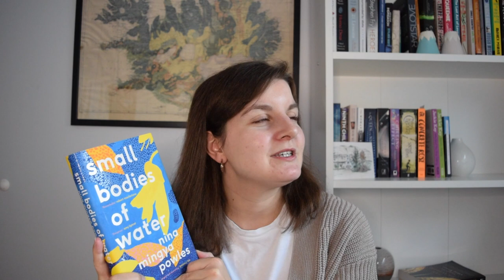A BIG BOOK HAUL | new, secondhand + library books [CC]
September is my birthday month so I've been lucky enough to be gifted some books, or vouchers that I've (obviously) spent on books. Here they all are! Have you acquired any books lately that you're particularly excited to read?

English books mentioned:
Incredible Journeys by David Barrie
The Far Traveller by Nancy Marie Brown
Small Bodies of Water by Nancy Marie Brown
A Game of Cones by Abby Collette
Duck Feet by Ely Percy
New Daughters of Africa (anthology)
Happily Ever After by Debbie Tung
Becoming Dinah by Kit de Waal
Chilled to the Bone by Quentin Bates
Unaccustomed Earth by Jhumpa Lahiri
You and Me Always by Jill Mansell
The Cupid Effect by Dorothy Koomson
Who's Loving You edited by Sareeta Domingo
Written in the Stars by Ali Harris
Life After Life by Kate Atkinson
Trap by Lilja Sigurðardottir, tr. Quentin Bates
Four Words for Friend by Marek Kohn
The Memory Police by Yoko Ogawa, tr. Stephen Snyder

Icelandic books mentioned:
Sagan af Tracy Beaker
Pocahontas
Ráðskonan og prófessorinn by Yoko Ogawa, tr. Elísa Björg Þorsteinsdóttir
Sagan af blàa hnettinum by Andri Snær Magnason
Timakistan by Andri Snær Magnason
Lóa by Julien Neel

About Me ✨
Hi! My name is Katie. I'm a 28-year-old writer and editor from Scotland. I currently live in Iceland with my partner, who sometimes pops his head into videos to say hello or crack a wee joke. I spend most of my free time reading and I decided to start a little YouTube channel to go alongside my book blog and Instagram. I read all kinds of books but mostly literary fiction, LGBTQ+ literature, translated literature, graphic novels, non-fiction, and short stories.

Kindle Wishlist